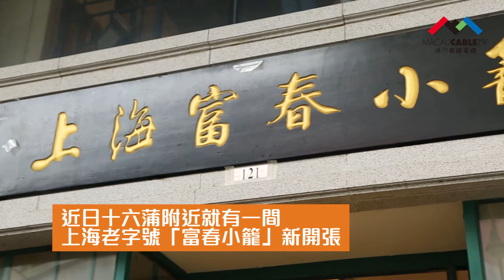上海老字號「富春小籠」新開張